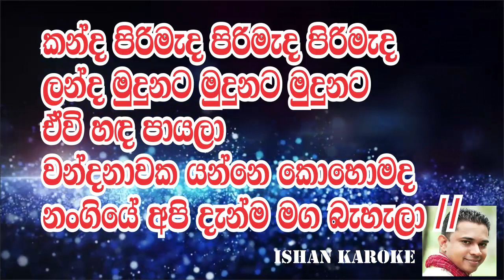Kanda pirimaka koroke - Senanayake Weraliyadda